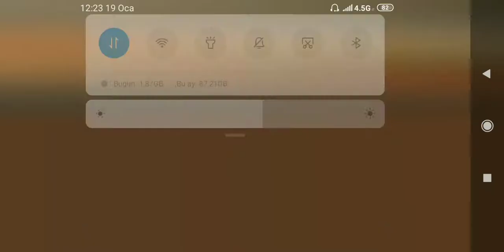GTA bin bütün araclari havaya atlama parkurunda